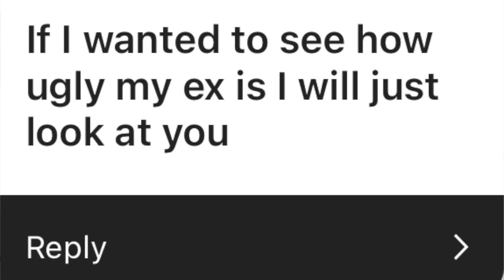LETTING MY FOLLOWERS/SUBSCRIBER ROAST ME *I regret it*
Hey, y’all welcome back to a new YouTube video today I am letting my followers/subscribers roast me and trust me they did not hold back so be ready for this video grab some popcorn and make sure y’all click my links below subscribe to my second channel and sign up to win my giveaway//sign up for updates